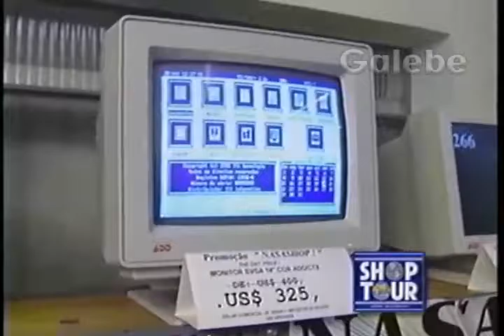NASASHOP DÉBORA GALEBE 11 09 1993